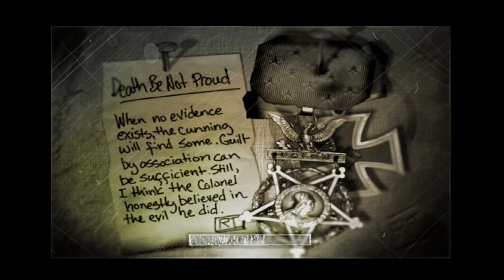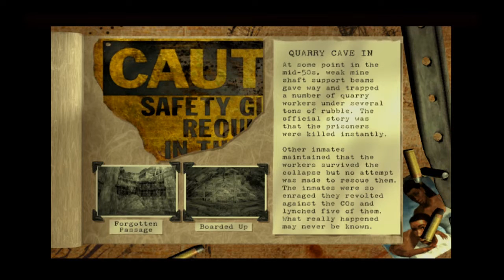The Suffering: Part 13 - Lotus Prince Let's Play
We make our way outside, and...do you like the Marksman enemy? I sure hope you do!